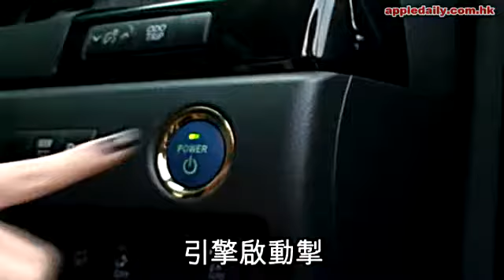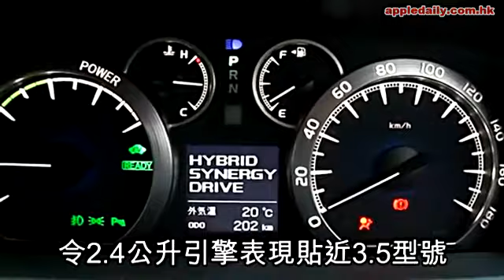24K鍍金貼上臉